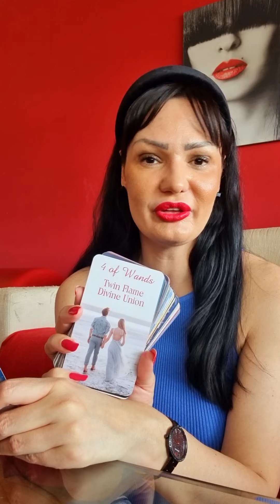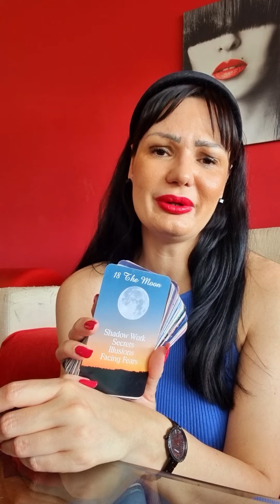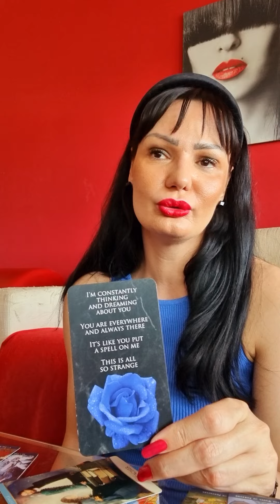VIRGO They are thinking and dreaming about u...olala...😅💙 love tarot reading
Hello my Capricorn! This is a tarot reading for you for May 2022. Please take what resonates with you and leave what doesn't. Have a  beautiful week!!! ❤💋

Stasha